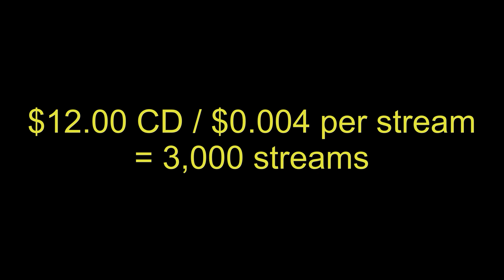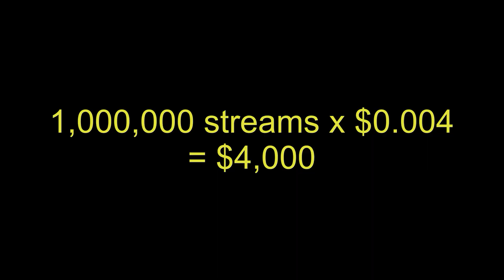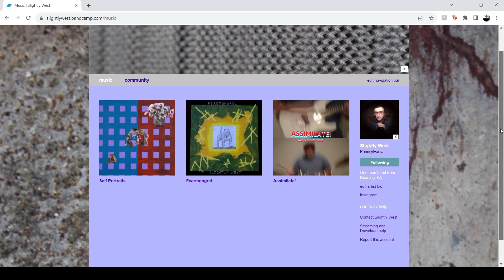You Need To Ditch Spotify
Spotify inches closer to being a monopoly that wants to make a serfdom out of everyday artists. It's contributed to what I call the "candyification" of music, and it's bad for musicians and consumers alike, even if they don't know it. Come with me as I delve into the capitalist hellhole that is the world's largest music streaming service...